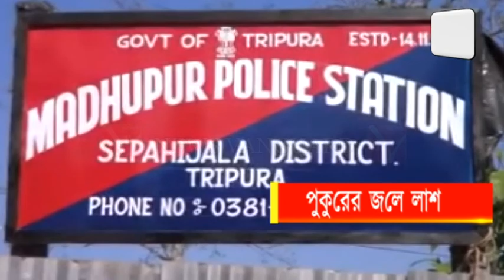পুকুরের জল থেকে মৃতদেহ উদ্ধার